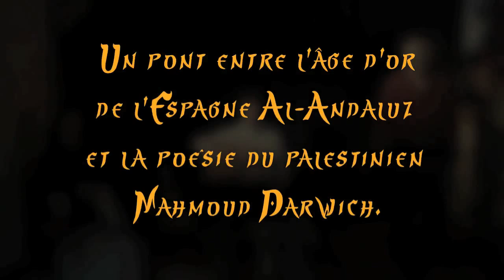Exils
Présentation à la Presse du récital  EXILS
du 4 octobre 2014 au Caveau de Capdenac

Nous vous proposons un voyage musical et poétique dans l’espace et le temps.

Dans l’espace, entre la rive occidentale, hispanique de la Méditerranée pour les chants et la musique et sa rive moyen-orientale., avec le poète palestinien Mahmoud Darwich.
Dans le temps, car si Mahmoud Darwich est notre contemporain ( 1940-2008 ) les chants et la musique datent de l’époque de la splendeur d’Al Andaluz, de cette époque où l’on se moquait bien des appartenances ethniques er culturelles.
Cette musique et ces chants arabo-judéo andalous, puisaient dès le VIIIème siècle leurs origines au bord de l’Euphrate, en Perse où se croisaient Bagdad, l’Arabie et même l’Inde.
Le poète Mahmoud Darwich, consacré justement poète du monde arabe actuel, deux fois exilé du fait de l’Histoire récente, est né dans un petit village près de Haïfa, en Galilée, n’est pas un poète « local » mais bien le poète universel, mêlant le quotidien et l’éternel,  évoquant tout aussi bien Grenade que Sumer, Damas ainsi que le monde pré-islamique, faisant fi des frontières, voulant opposer la fragilité humaine à la violence du monde, et nous aider à sortir des cauchemars de l’Histoire.
Notre choix d’entremêler poèmes et chants de différentes époques, accompagnés au oud et aux percussions, n’a d’autre but que de démontrer que la coupure entre l’Occident et le ( Moyen) Orient n’est pas originaire  mais contingente, voire accidentelle.
Ce choix  pourrait être  un petit essai pour créer sur notre terre un archipel d’Al Andaluz  qui inaugurerait  de nouvelles noces culturelles, noces  répondant au désir de chaque humain de correspondre totalement au Monde, une fois réconcilié avec lui.